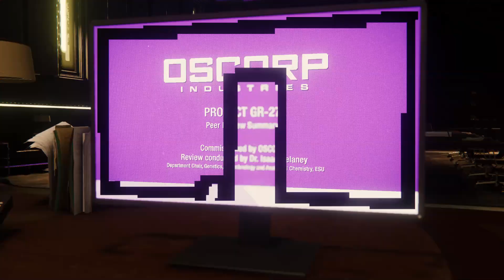The Amazing Spy-der-Man - Spider-Man - Part 19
This is part of a gameplay walkthrough/let's play of Marvel Spider-Man with commentary.